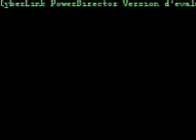lets play chrono triggers whit dx3395 new game+ part 13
special annoncement please watch